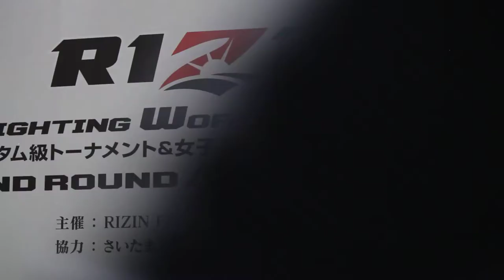Khalid Taha Rizin Post Fight Interview Part 2 - MMA PLUS - Gazeta Esportiva